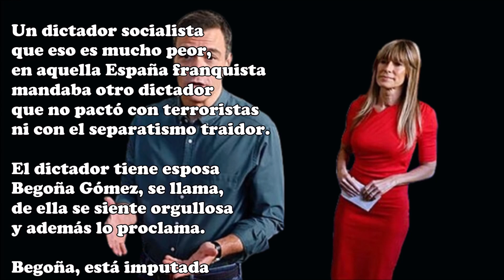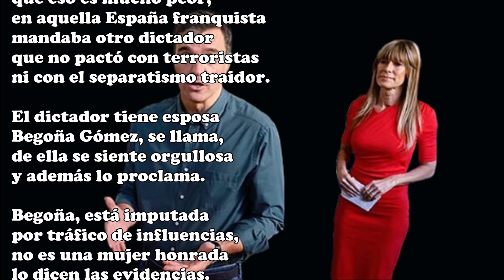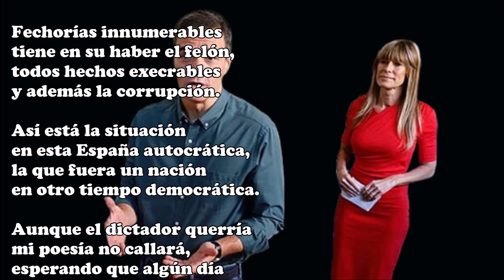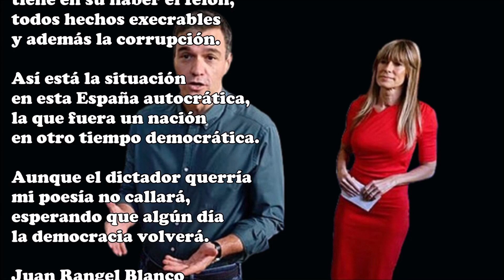Si en España hubiera democracia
estos dos, podrían ir a prisión,
pero vivimos es una autocracia
y el dictador es el felón.

Un dictador socialista
que eso es mucho peor,
en aquella España franquista
mandaba otro dictador
que no pactó con terroristas
ni con el separatismo traidor.

El dictador tiene esposa
Begoña Gómez, se llama,
de ella se siente orgullosa
y además lo proclama.

Begoña, está imputada
por tráfico de influencias,
no es una mujer honrada
lo dicen las evidencias.

El hermano del dictador
se mueve en la indecencia,
malversador, prevaricador
y traficante de influencias.

Si hubiera democracia
también iría a prisión,
pero en una autocracia
quien decide es el felón.

El dictador les consiente
los delitos cometidos,
actúan impunemente
al sentirse protegidos.

La corrupción galopante
a todo el gobierno afecta,
el dictador sigue adelante
con su dictadura infecta.

Fechorías innumerables
tiene en su haber el felón,
todos hechos execrables
y además la corrupción.

Así está la situación
en esta España autocrática,
la que fuera un nación
en otro tiempo democrática.

Aunque el dictador querría
mi poesía no callará,
esperando que algún día
la democracia volverá.

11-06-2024